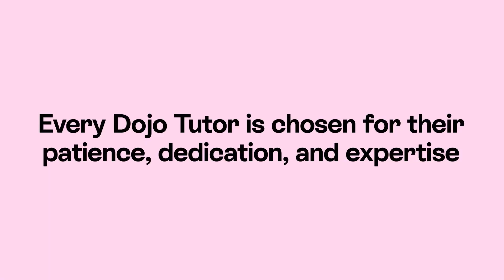When Classrooms Become Virtual Universes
Sam Chaudhary and Liam Don, cofounders of ClassDojo, on applying lessons from gaming and social into your product, growing engaged communities, and making learning fun.

00:00 Realize potential, amplify talent, create amazing futures.
06:00 Education lacks ambiguity.
07:39 Dojo Islands offers endless creative challenges.
13:09 Dojo expanded to include families.
16:15 Expanding virtual gaming for education and socialization.
17:51 Club Penguin’s educational potential.
28:06 School has unrealistic expectations.
32:27 Games are community spaces, not just for fun.
36:01 AI agents prompt and guide collaborative learning.
37:27 Teaching is hard, and tech can help.

PATRONAGE PODCAST

ABOUT PATRON

Patron is an early-stage venture capital firm investing in a broader-gaming thesis.